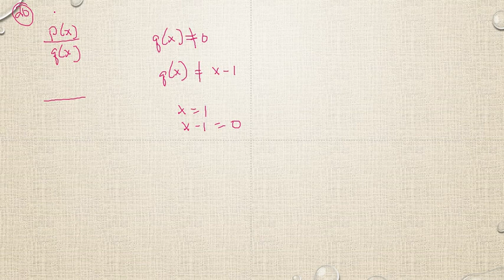Matematik 5000 Ma 3b Ma 3bc VUX Algebra och funktioner Blandade övningar kapitel 1 - 20